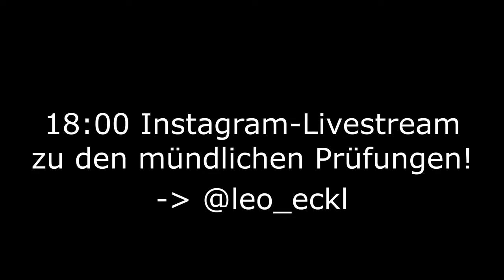Viel AUSWENDIG LERNEN in kurzer Zeit Schnell Tipps!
Quelle: Leo Eckl - Der Abitur-Coach